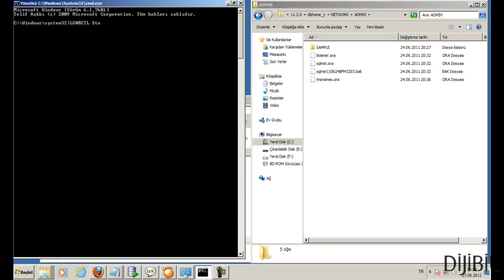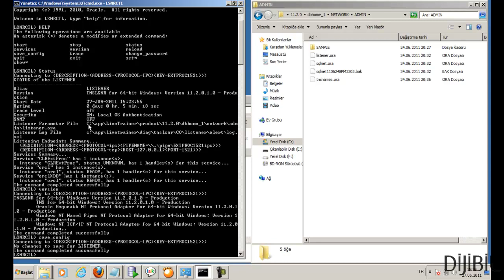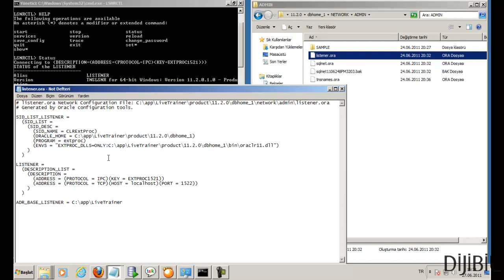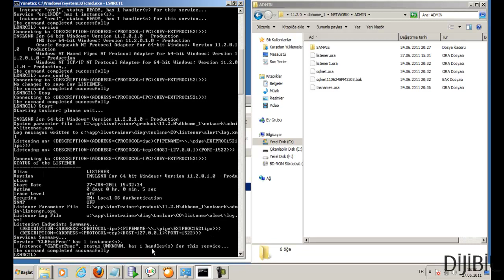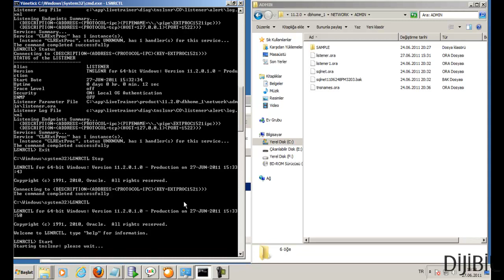Oracle Veritabanı : Listener Servisi ve Listener ORA Dosyası